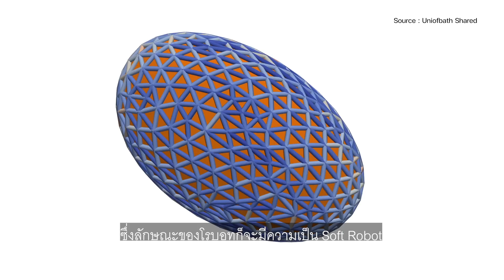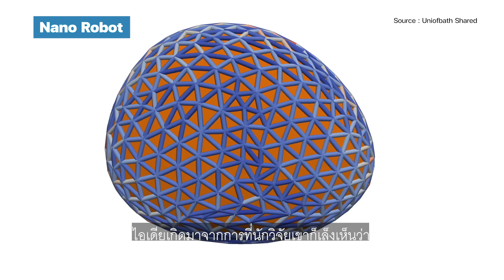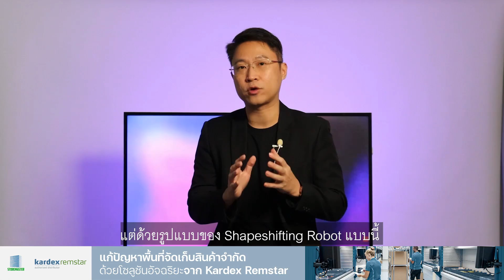นวัตกรรมสุดล้ำ ! หุ่นยนต์สามารถแปลงร่างได้ด้วยตัวเองแล้ว | Industry of Things EP. 8 Part 1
ทุกวันนี้เราได้เห็นนวัตกรรมและพัฒนาการใหม่ ๆ ของหุ่นยนต์แทบทุกวัน
ล่าสุดก็คือหุ่น humanoid robot ของ elon musk ที่มีรูปร่าง ส่วนสูง น้ำหนักเหมือนมนุษย์จริง ๆ
จนตอนนี้ดูเหมือนว่าจินตนาการอะไร ๆ ก็มีความเป็นไปได้ใช่ไหมครับ
แต่ความก้าวหน้าต่อจากนี้ ผมต้องบอกว่ามันก้าวไปอีกขั้น เหลือเชื่อจริง ๆ
เพราะหุ่นยนต์ยุคต่อไปจะสามารถแปลงร่างได้แล้ว หุ่นยนต์เหล่านี้ถูกออกแบบมาเพื่อให้เหมาะสมกับลักษณะการทำงานและวัตถุประสงค์ที่แตกต่างกันออกไป และอาศัยคุณสมบัติหรือเทคโนโลยีที่แตกต่างกัน
เช่นเดียวกันกับนวัตกรรมของหุ่นยนต์อีกหนึ่งรูปแบบที่มีความน่าสนใจมาก ๆ และเราอยากจะนำมาพูดถึงในวันนี้ ก็คือ หุ่นยนต์ที่มีชื่อเรียกว่า ‘Shapeshifting’ ซึ่งเป็นหุ่นยนต์ที่สามารถเปลี่ยนแปลงรูปร่างได้นั่นเอง สิ่งประดิษฐ์นี้เป็นผลงานของทีมนักวิจัยจาก University of Bath ประเทศอังกฤษ
พวกเขาพยายามที่จะนำวัสดุอย่าง Active Matter ที่มีคุณสมบัติในการยืด ขยาย หรือเปลี่ยนรูปทรงได้ มาใช้กับโครงสร้างของหุ่นยนต์ ซึ่งก็คือ Soft Robot หรือ ‘หุ่นยนต์ร่างอ่อน’ ที่มีความแตกต่างจาก Hard Robot ที่เราเห็นกันทั่วไปนั่นเอง
วิไลพร รัชชปัญญา (ต้าร์)